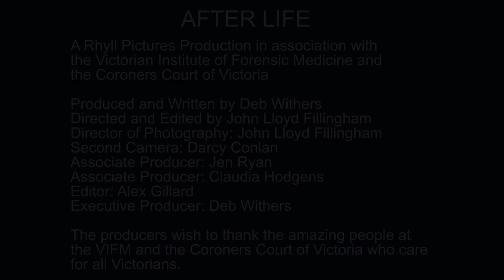Afterlife - The Investigation and the Inquest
Catherine McClements visits the Coroners Court of Victoria to understand how investigations and coronial inquests help prevent deaths in Victoria.